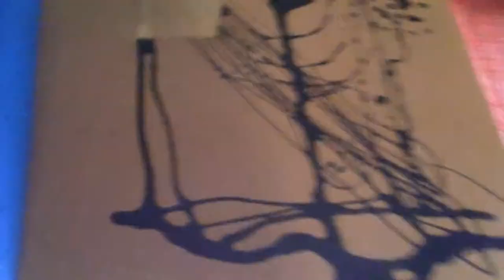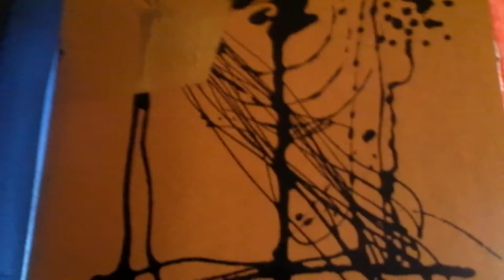01-31-2012 - KUGE: Балашов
Москва, 2012

ролик о рисунке Юры Балашова, висящем на стене в Гошиной мастерской...